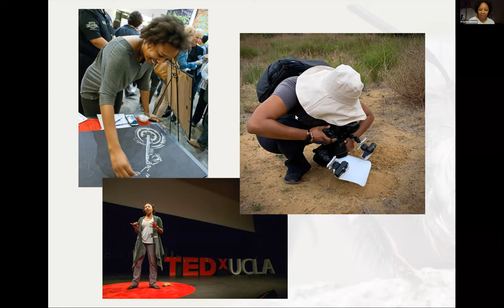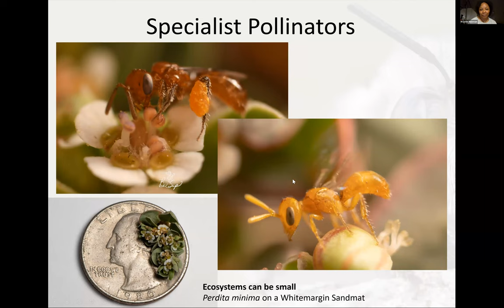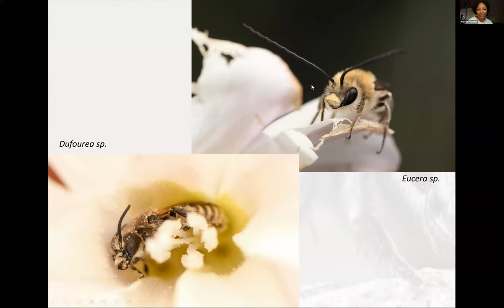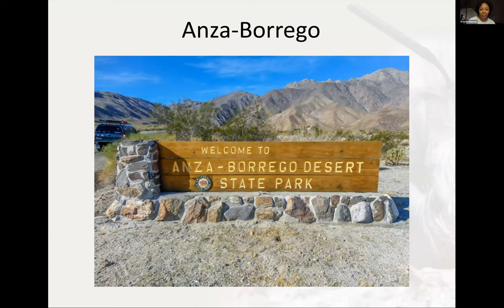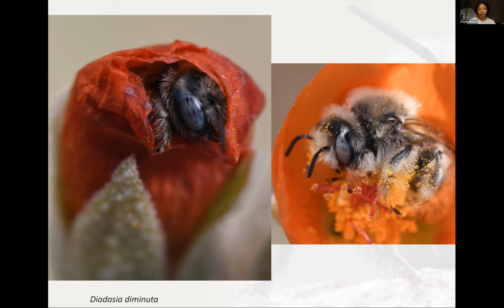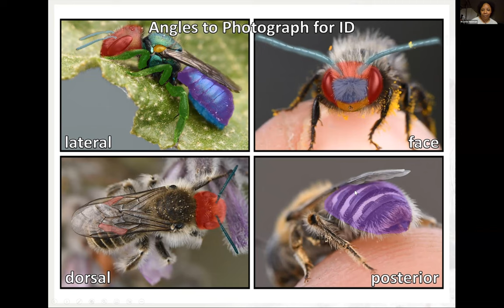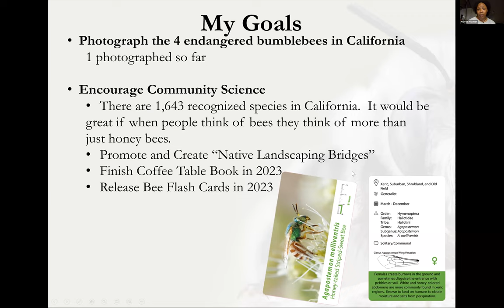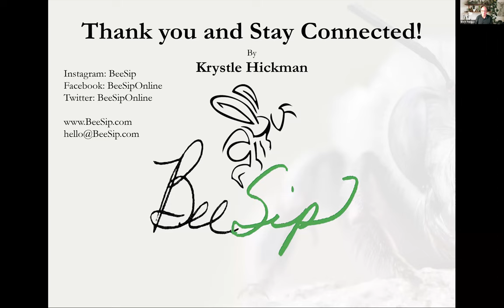2023-05-01: Krystle Hickman on Native Bees and Native Bee Habitat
Krystle Hickman is a National Geographic Explorer TEDx Speaker, Artist, Community Scientist, and Photographer based in Los Angeles, California. Through artful photography, Krystle strives to increase awareness of the decline in native bee species as well as highlight their biodiverse ecosystems. Her photography has been featured in The LA Times, magazines, children's books, and scientific journals.

Krystle works with gardens like the Los Angeles County Arboretum and Arlington Garden, regularly photographing and documenting their native habitats. She also collects data on rare bee species in the Mojave Desert, the Sonoran Desert, mountain reaches, yards with native gardens, and more.

Krystle Hickman is the owner of BeeSip.com and Tweets @BeeSipOnline.

An LA Times article featuring Krystle, and written by native plant journalist Jeanette Marantos starts,

Krystle Hickman is the epitome of single-minded. She’s polite and friendly with the reporter and photographer trailing her through the sand and rocks of the Acton Wash Wildlife Sanctuary south of Palmdale, but her distraction is apparent. There’s clearly something else buzzing in the back of her mind.

Bees. But not the European-immigrant honey bees that live in hives and pollinate our crops. There are plenty of those hogging the fading rabbit bush blooms growing in thick gold clusters throughout this wash.
No, Hickman is searching for a special California native bee, Triepeolus verbesinae, a parasitic wasp-shaped “cuckoo” bee, so named because its behavior is similar to cuckoo birds, which lay their eggs in the nests of other birds. Cuckoo bees go one better: The female Triepeolus lay their eggs in the nests of other bees...